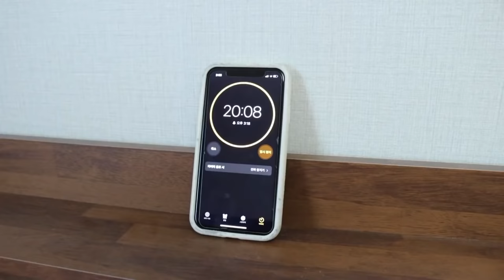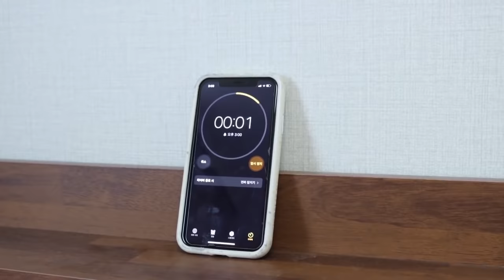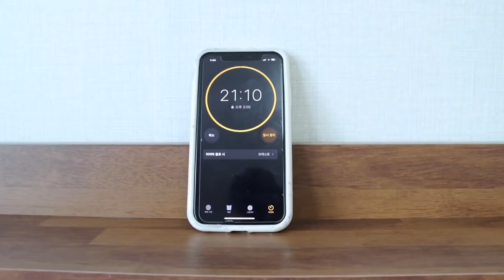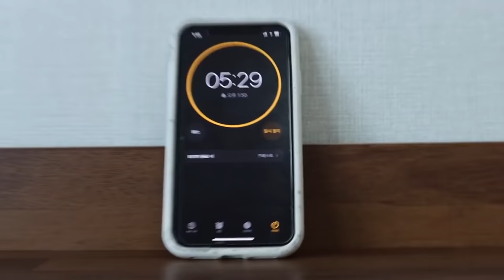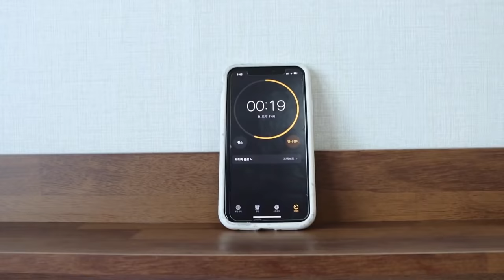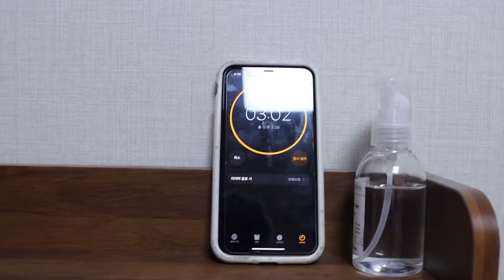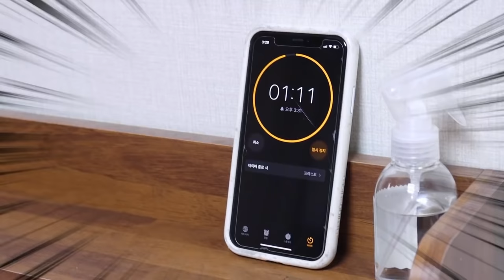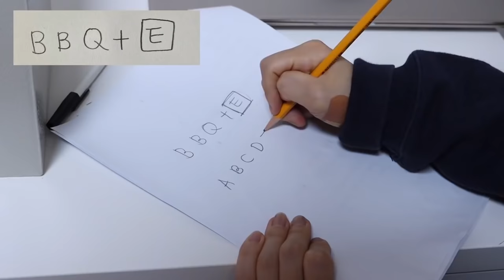방탈출 모아보기 [오마이비키]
친구들을 방에 가둔다면?
어떻게 될까요?
여러분도 함께 탈출해 보세요!